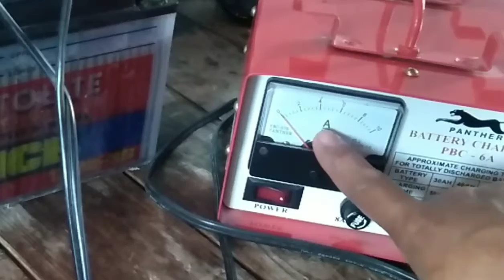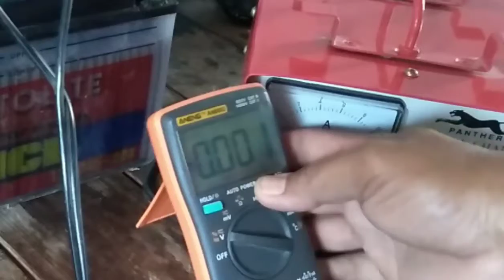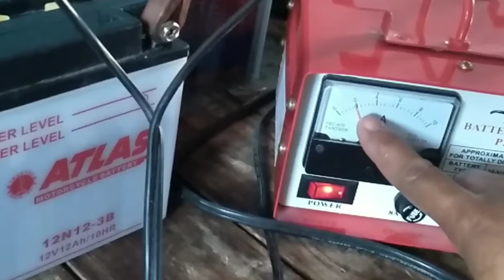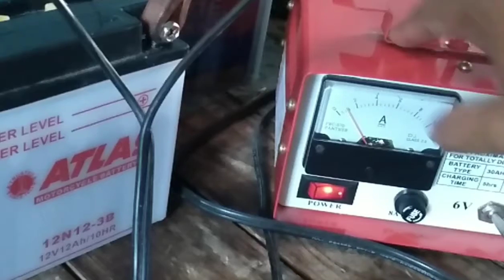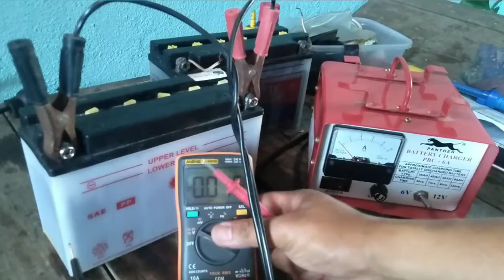PANTHER BATTERY CHARGER BAKIT HINDI GUMAGANA AMMETER